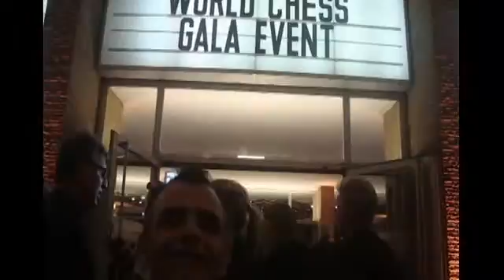VITRINE MARCO CORDEIRO avi